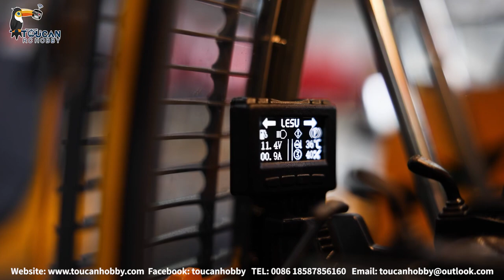LESU 1/14 metal hydraulic rc excavator Aoue B0006 ET35 built and painted by toucanhobby.